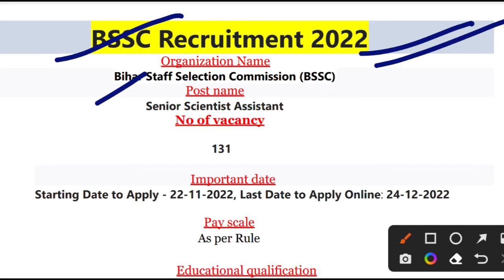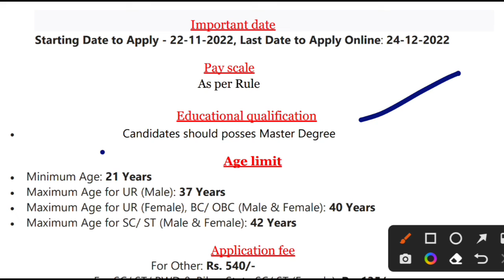Bihar SSC New Vacancy 2022 | BSSC Vacancy 2022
about video

bihar staff selection commission vacancy 2022
bihar new government jobs 2022
bihar ssc new recruitment 2022